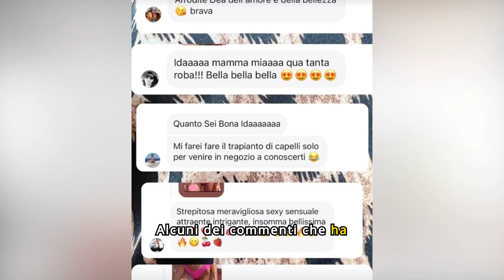Ida Platano si mostra in forma perfetta quest'estate. Sembra pronta a riaffrontare una nuova avven..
Se ami rimanere sempre aggiornato sulle ultime tendenze, scoop e segreti delle celebrità, sei nel posto giusto. GossipGlobe è il nostro viaggio attraverso il mondo delle notizie più scintillanti, con una prospettiva globale su tutto ciò che è trendy e glamour.
🔍 Cosa troverai qui:
Breaking Gossips: Aggiornamenti istantanei sui pettegolezzi più succosi del momento.
Celeb Insights: Dietro le quinte della vita delle celebrità che ami.
Hot Topics: Discussioni approfondite su ciò che fa parlare il mondo.